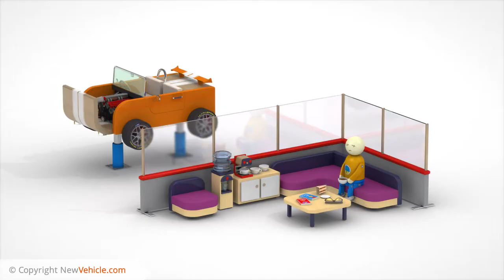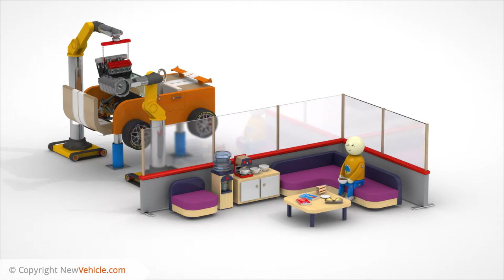How Does a Warranty Work?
Is a Warranty right for me?. What does a Warranty cover?